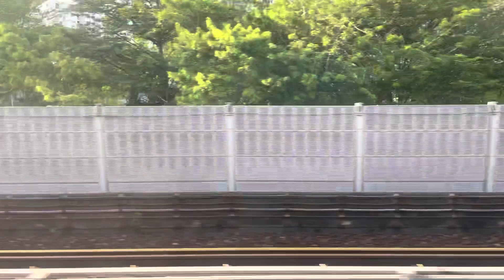Smrt c751B KNS set 329/330 Admiralty to woodlands